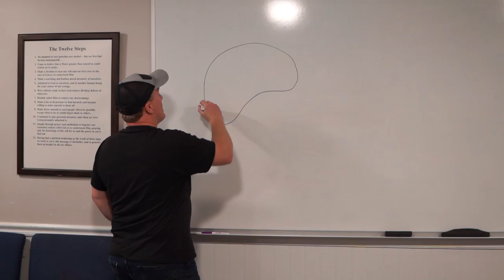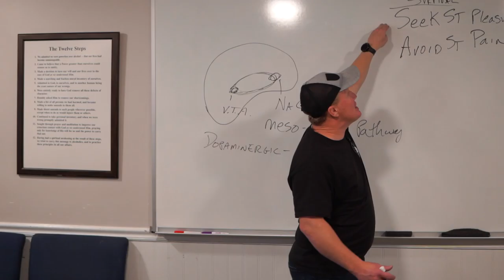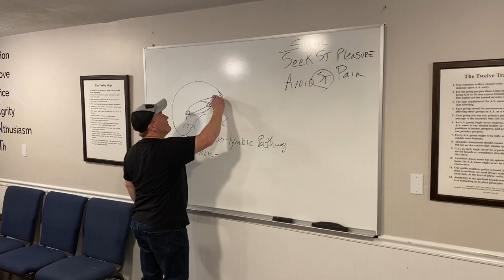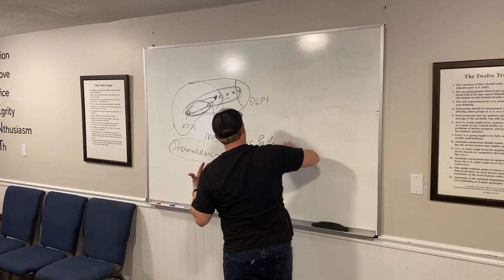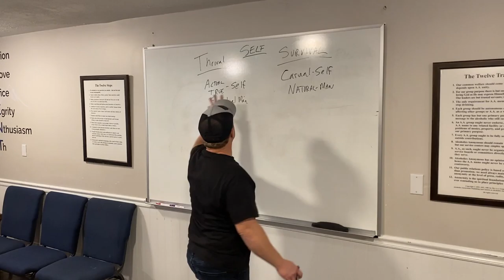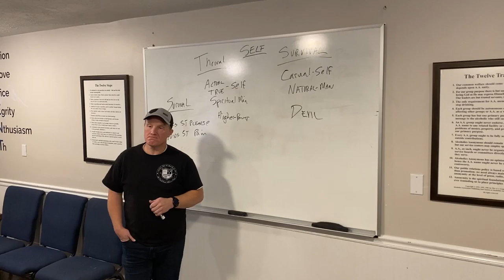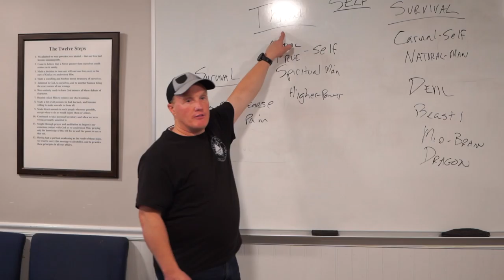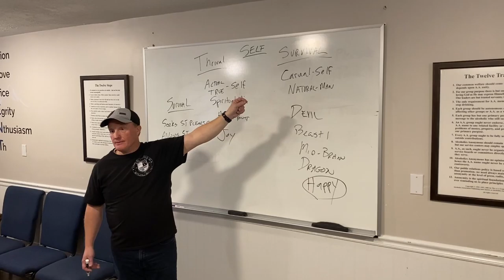THE EVOLUTION OF THE TRUE SELF | LANE PORTER, CMHC | RENAISSANCE RANCH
In this episode, Lane discusses the science and the relationship between two parts of our brain. The survival part of the brain and the thrival part of the brain. He gives Scientific examples of how we have evolved as a species and help us understand how our brains are designed to survive. His illustrations give us an understanding of what happens in an addicted brain or an addicted state of mind and how we can find our way out.

Yoshinori Izaki, Koji Hori, Masahiko Nomura,
Dopamine and acetylcholine elevation on lever-press acquisition in rat prefrontal cortex,
Neuroscience Letters,
Volume 258, Issue 1,
1998,
Pages 33-36,
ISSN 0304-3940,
Abstract: To determine whether the rat medial prefrontal cortex (PFC) is involved in acquiring operant learning, we observed changes in extracellular concentration of dopamine (DA) and acetylcholine (ACh) in the rat medial PFC during lever-press acquisition (acquisition group) or retrieval (retention group) using in vivo microdialysis. We found that DA or ACh elevation related to acquisition occurred. DA elevation was observed in the acquisition group only. These results indicate that the medical PFC is related to acquisition, and suggest that interaction between DA and ACh may be involved in learning acquisition.

For more than 20 years, Renaissance Ranch has been providing world-class drug and alcohol treatment for men in Utah.  to learn more.

If you can relate to this story, please come visit us We can help 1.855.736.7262

Our Philosophy

We believe that true recovery includes spiritual healing.

Renaissance Ranch is an alcohol and drug rehabilitation program. We use the traditional 12 Step approach to treatment combined with gospel principles as they relate to alcohol and drug addiction for a results-driven Faith-Based rehab program. We believe that true recovery includes spiritual healing. It has been our experience that this approach has proven to be the most successful.

Ren'ais'sance, n., A revival of intellectual, spiritual or physical achievement and vigor. syn., rebirth, reawakening, restoration and renewal. From the Latin rensc, to be born.

Renaissance Ranch is committed to providing its residents with professional, private service and compassionate treatment. Our secluded ranch estate is designed to promote healing and recovery through an atmosphere of love, support and respect.

Our Mission

TO PROVIDE a foundation of love and hope in the lives of those suffering from addiction through Gospel centered solutions….

TO SUPPORT each person in the discovery of their mind, emotion, body and spirit through an atmosphere of acceptance and respect….

TO ASSIST each individual in the development and realization of their fullest potential.

"Come unto me, all ye that labour and are heavy laden, and I will give you rest. Take my yoke upon you, and learn of me; for I am meek and lowly in heart and ye shall find rest in your souls. For my yoke is easy and my burden is light." Matthew 11:28-30
Recent Blogs

Addiction Recovery for Men

At Renaissance Ranch, we provide a gender-specific therapeutic environment. It has been our experience that a male-only program provides the appropriate setting for men to deal directly with their substance abuse issues. Our addiction recovery program for men is a unique, clinically driven, spiritually-based approach to drug rehabilitation, which is primarily based on 12 Step Program principles.

Family Treatment

We offer a family education program that allows family members to explore their emotional lives and find ways to improve their awareness of and ability to focus on their need for recovery. This education and increased awareness allows family members to more effectively interact with their loved one who is dealing with chemical dependency.